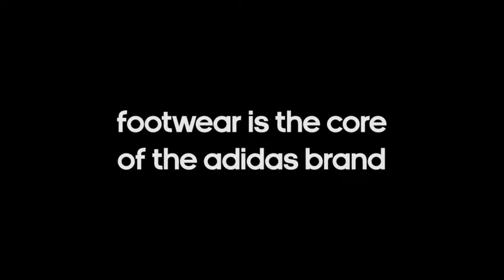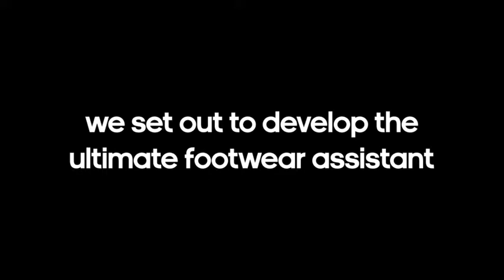Start Design creates virtual shoe bar for Adidas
Adidas approached Start to help create the digital centrepiece for their new retail concept, ‘Home Court Arena’. Footwear is key to the Adidas business, forming the heart of the new store concept. Our challenge was to create a digital experience intrinsic to the physical retail environment.

Many digital retail interfaces are heavily product-centric, with SKU-only entry points. Customers only get one choice – see specific product details, or leave. We developed a modular, scalable platform that hosts a wide range of content for every shopper’s need, and can be deployed in multiple languages, world-wide. From the Shoe Finder that helps customers select the very best shoes for them, to interactive experiences that increase brand engagement and awareness, the Home Court Arena digital experience takes consumers beyond the physical. Interrogating their opinions and choices, to give them the best recommendations – whether they are total sneakerphiles or casual browsers.